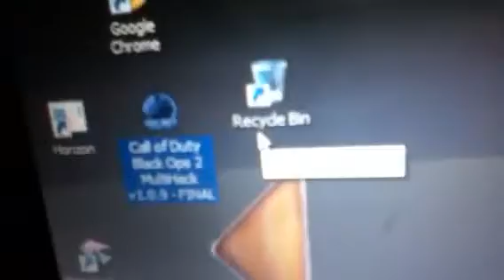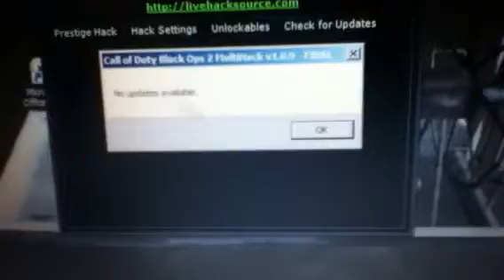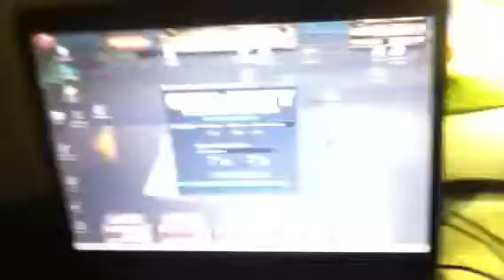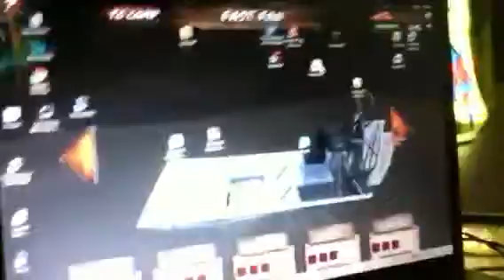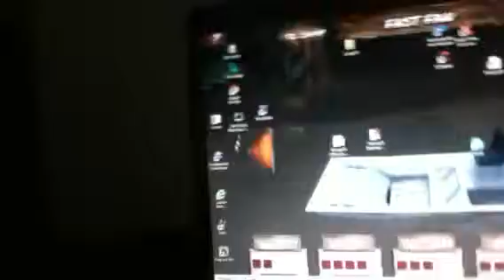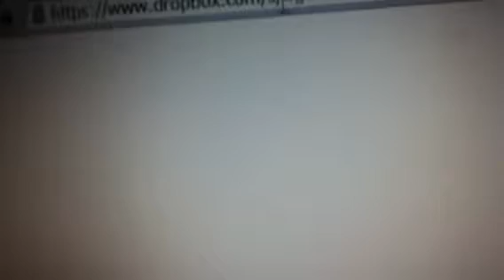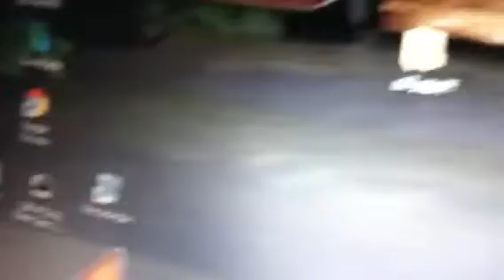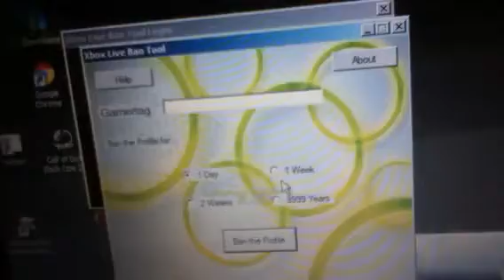How to hack in black ops 2 / download hack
Enjoy your hacking!